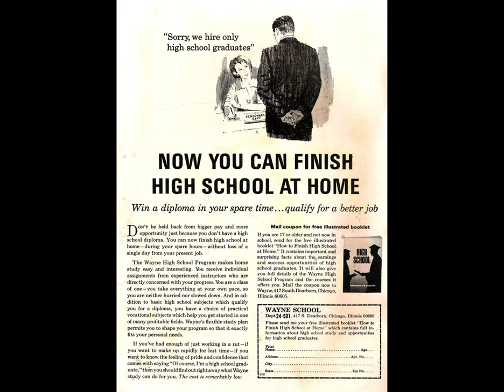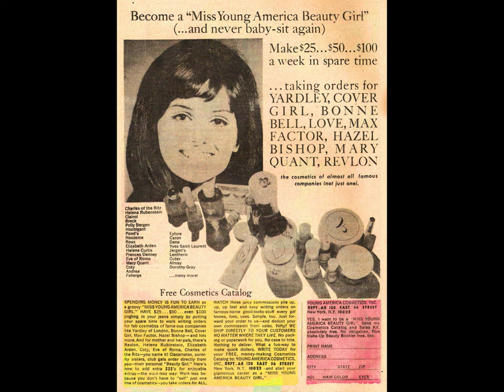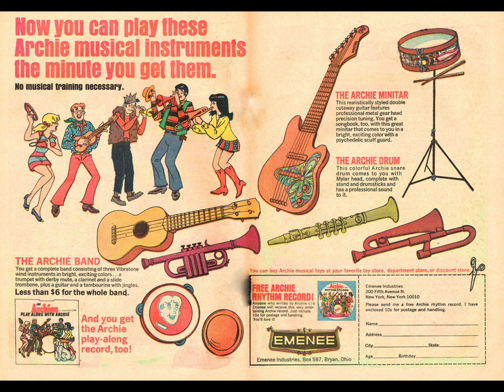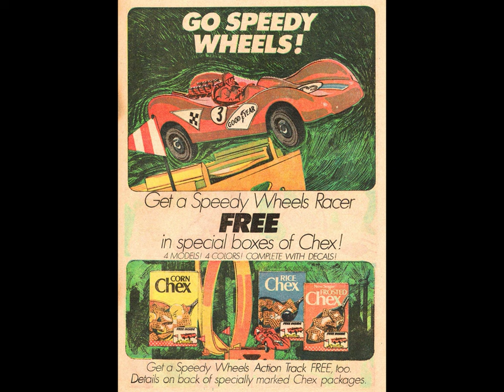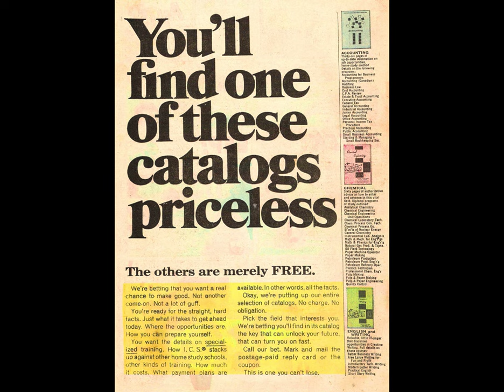Josie And The Pussycats 045 [comic book]